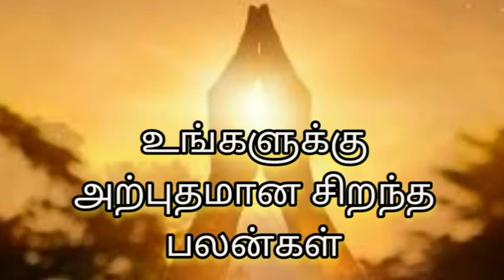ராசி பலன்கள்‌‌‌ மிக துல்லிய குரு பெயர்ச்சி பலன்கள்/ஆவணி மாதம் பலன்கள்/இது நடந்தே தீரும்/பக்தி யுகம்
ராசி பலன்கள்‌‌‌ மிக துல்லியமான குரு பெயர்ச்சி பலன்கள்/ஆவணி மாதம் பலன்கள்/இது நடந்தே தீரும்/பக்தி யுகம்